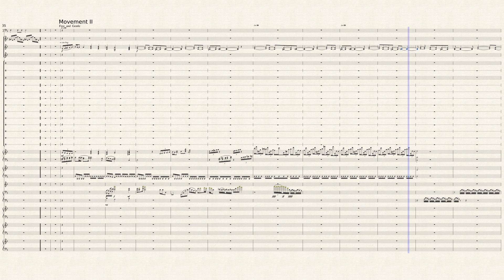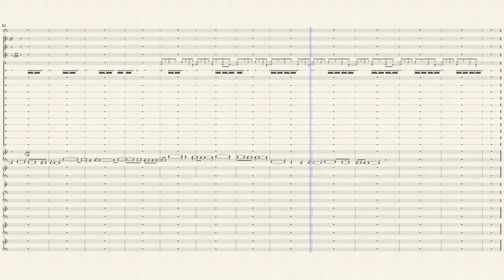M U S I N G & DANCE of Dust op.140. (5.18)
I DON'T  THINK  PEOPLE  SHOULD  LAUGH  IN  A  THEATRE  JUST  bECAUSE  THEY DON'T  GET  THE  MEANING  Of a musical event or   ANy   unusual  OCCURENCE  -  BUT I KNOW PEOPLE  WILL LAUGH  ANYWAY. buttsnacks  would  be  what  kind  of  musical  piece.I  want  to  make  people  laugh  ;not  musically  or  philosophically  but  mathematically  on   a  frog's   toad .  SEE  !